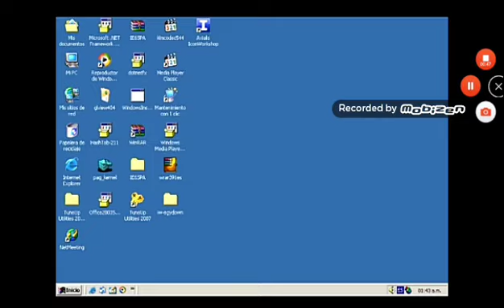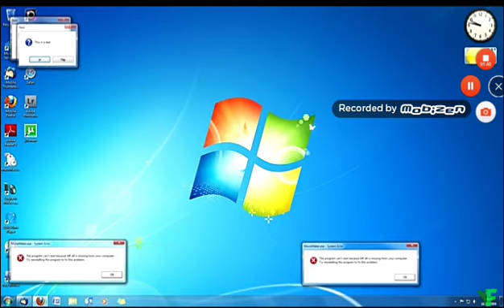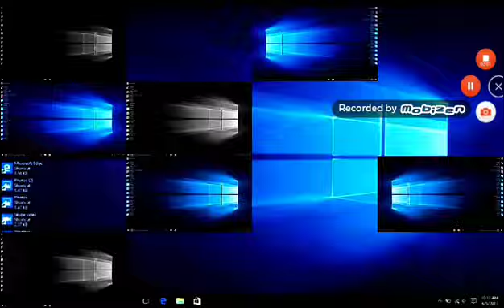Windows 3.1-10 Sparta Remix (With BGM)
Starting:

Windows 3.1
Windows 95
Windows NT 4/5
Windows 98
Windows 2000/ME
Windows Whistler
Windows XP
Windows Server 2003
Windows Longhorn
Windows Vista/7
Windows 8/8.1
Windows 10